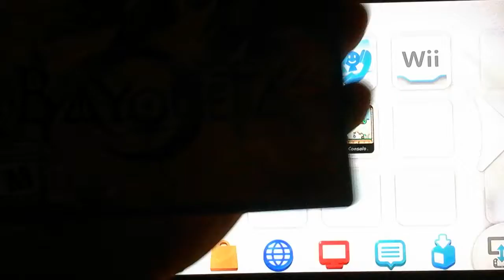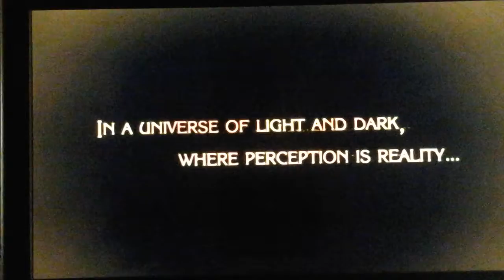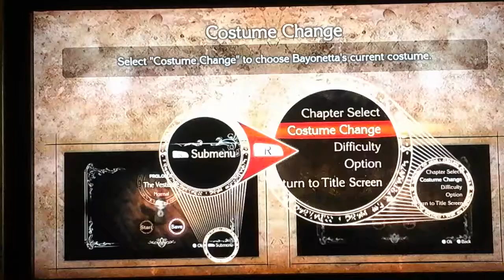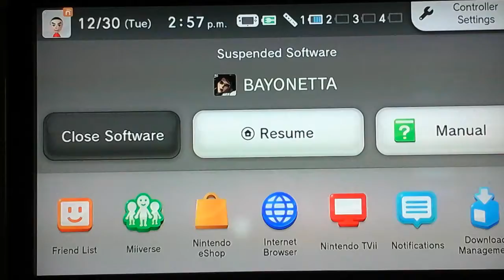Bayonetta ep 1